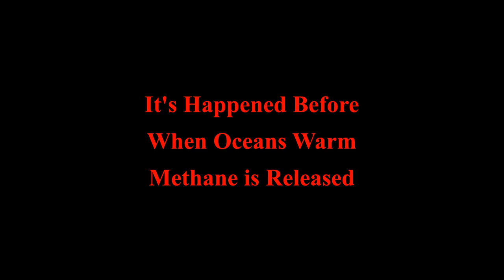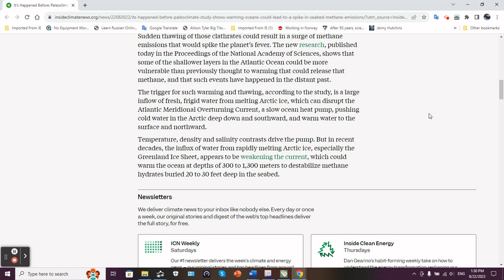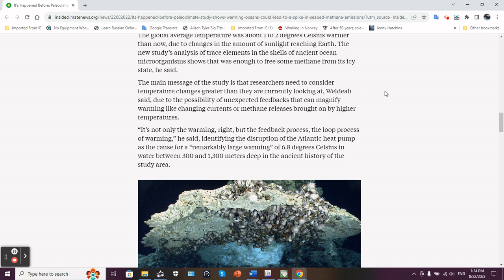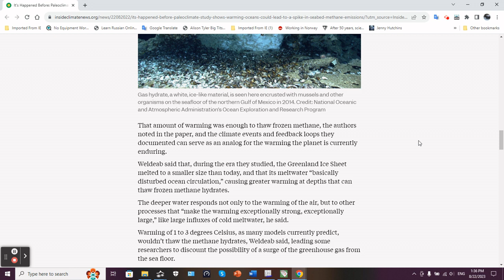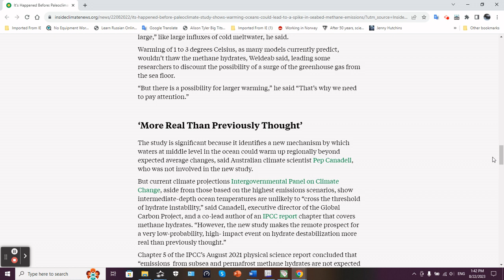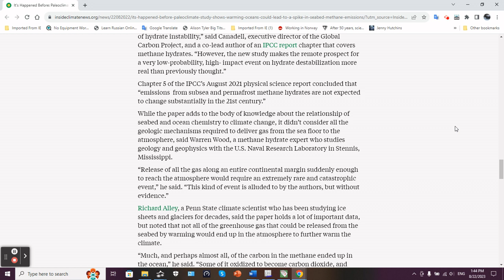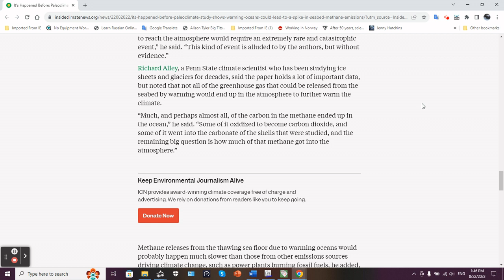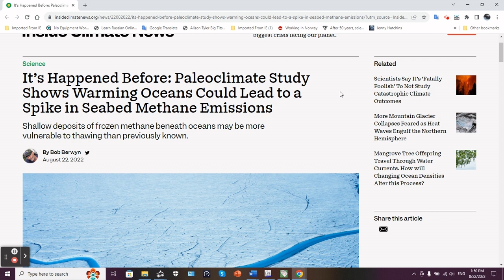It's Happened Before, As Oceans Warm, CH4 is released